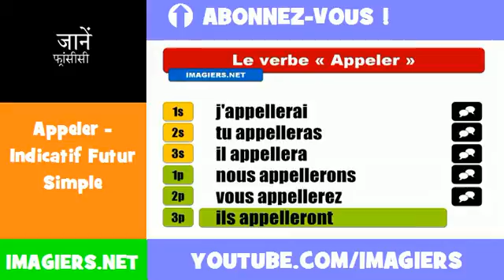फ्रेंच सबक = Appeler = Indicatif Futur Simple